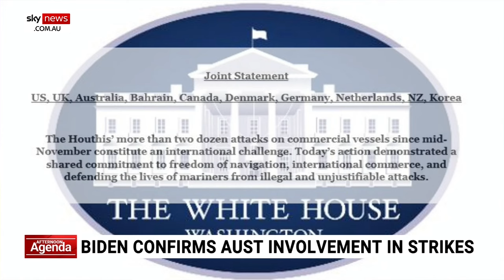Australia supported US and UK attack on Houthi rebels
Australia is among several western nations that have supported British and US strikes against Iran backed Houthi rebels following weeks of interference in the Red Sea.

The US and the UK mounted a series of attacks on the Iran back Houthi rebels who have been causing serious disruption to a vital commercial waterway.

Defence Minister Richard Marles confirmed on Wednesday that Australia did provide operational military personnel.

The Defence Minister refrained from going into any precise detail of the nature of Australia’s support.

Canada, the Netherlands and Bahrain were alongside Australia in providing support to the US and UK.